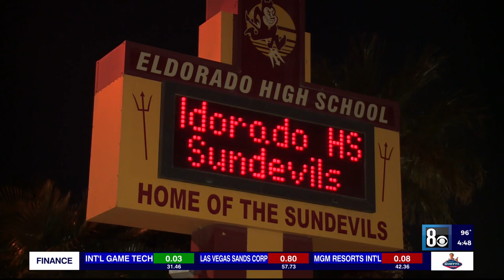Las Vegas teen sentenced more than 1 year after Eldorado High School teacher brutally attacked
It was an emotional day in court as 17-year-old Jonathan Martinez Garcia learned his fate, in the attack of an El Dorado High School teacher last April.

Gruesome new details were also revealed about the multiple methods Martinez Garcia used to attempt to kill his teacher.